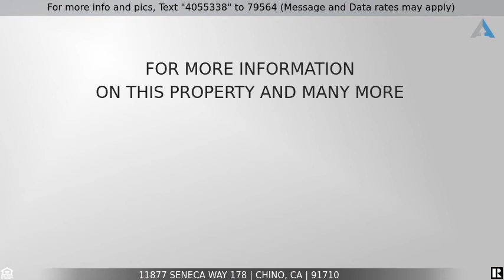Priced at $450,000 - 11877 Seneca Way 178, Chino, CA 91710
Home for Sale in Chino

This fantastic 2-story townhome w/2 bedrooms + 2.5 baths + 2 car attached garage is located in the highly sought after gated community of Seneca Village!  This model rarely becomes available and has a light-filled open floor plan that features 2 separate primary bedroom suites w/vaulted ceilings + full ensuite bathrooms + individual private balconies!  When you walk through the front door you will fall in love with the trendy laminate flooring, contemporary paint colors, and decorator touches!  The kitchen boasts granite counters and plenty of storage cabinetry w/large pantry!  You will appreciate having two fireplaces, central air conditioning, full size laundry including a washer & dryer, and your own 2 car garage w/direct access!  This home has a wonderful private front courtyard that's perfect for entertaining guests, BBQ's, and pets!  Seneca Village has wonderful amenities including a pool, spa, children's tot lot, and plenty of greenbelt areas!  This home is centrally located near all major amenities including schools, markets, restaurants, and parks!